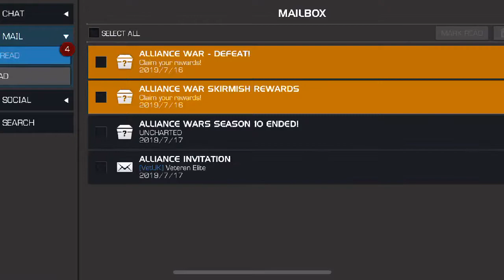SEASON FINALE!! War versus “GUARDIAN” ( B.P.T) AW Season 10 #12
War record this season: 9 - 3. Death total this season: 6.